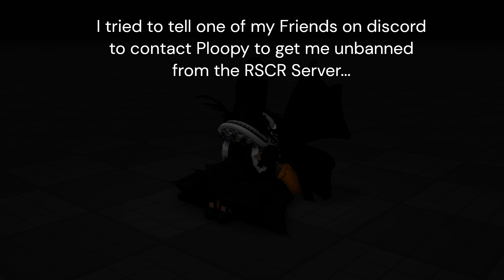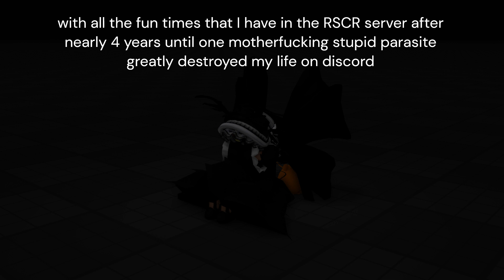Minor good news and Major bad news